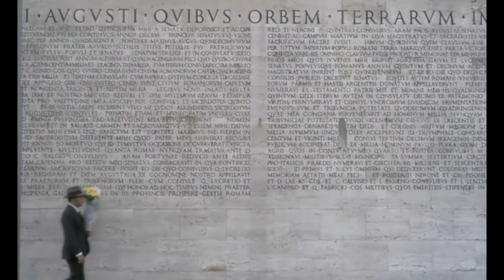PLAYFIO - All For Nothing [Official Video]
'All For Nothing' features on 'Arcadian Resonance', the second studio album from PLAYFIO.

As an undiscovered music artist, it can often be hard to pinpoint that moment or reason for writing a song - although often looking back and listening helps crystalize perhaps what was the driving force behind a track.

'All for Nothing' was born out of a desperation if you will, about the state of the world/ modern life/ materialism/ capitalism/ music industry and the sheer amount of noise out there - the inability for anyone to be heard for more a few seconds. Attention spans decrease as we consume ever more.

Part of me craves for a time when music fans would go out and buy an album and listen to it start to finish and appreciate the full story of the album - I know that will never happen again, although it shouldn't force musicians to cater to an audience who will click away in 3 seconds unless they don't like the first chord played.

I'm very proud to have written this and all the tracks on 'Arcadian Resonance' and not in my wildest dreams would I think this possible if you'd have told me I'd be releasing a second album a good few years back.

Links/ Credits:

Written by Rob Playford with Claude Etienne on guitar and the mix and master engineer was Adam Titmuss.

Video footage curtesy of the 1970's film 'The Conformist' directed by Bernardo Bertolucci, whose screenplay is based on the 1951 novel The Conformist by Alberto Moravia. The film stars Jean-Louis Trintignant, Stefania Sandrelli, Gastone Moschin, Enzo Tarascio, Fosco Giachetti, José Quaglio, Dominique Sanda and Pierre Clémenti. The film was a co-production of Italian, French, and West German film companies.